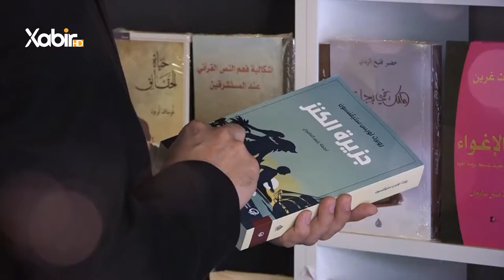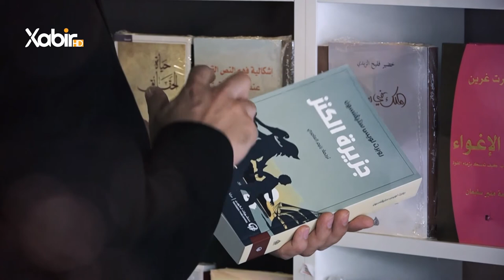بەرنامێ | ژیر و ژیرمەند | ماموستا سعد محمد | ژیرمەندیا ئەفلاتونى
بەرنامێ: ژیر و ژیرمەند
پشکێشکرنا: ماموستا سعد محمد
بابەت: ژیرمەندیا ئەفلاتونى
ــــــــــــــــــــــــــــــــــــ
Instegram⬇️